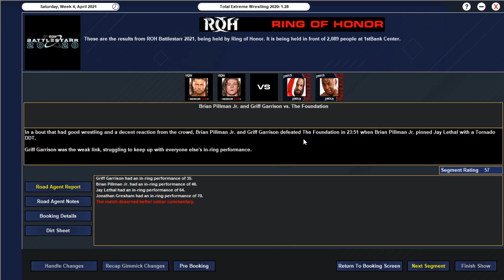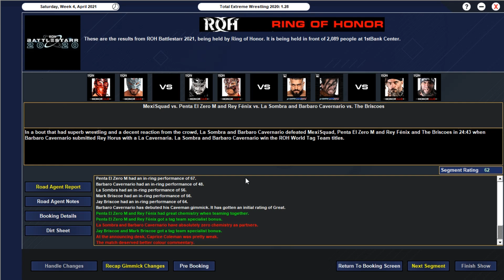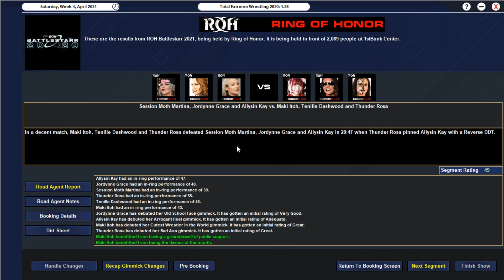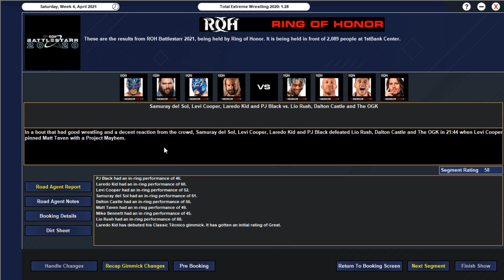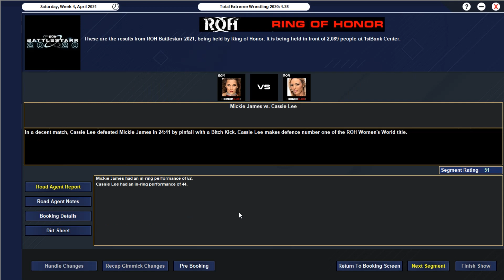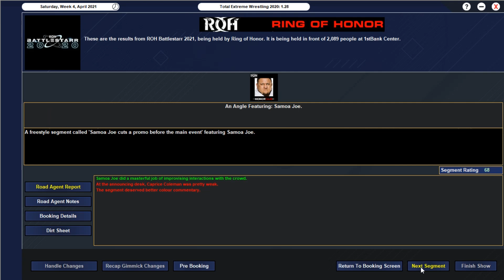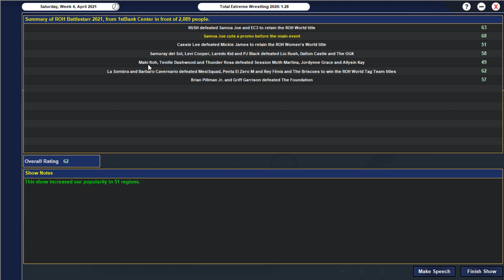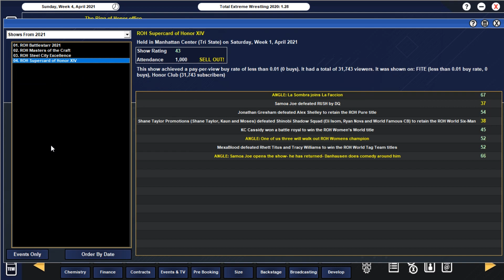The Code of Honor- TEW 2020- BattleStarr 2021- Episode 7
On 15th of April 2021- WWE made mass releases of some of their talent. People like Samoa Joe, Peyton Royce, Billie Kay, Mojo Rawley and many other were all let go from their contracts with the WWE. With the rest of the wrestling world reopening up this gives other companies a chance to utilise all of this talent in a way that can benefit the entire wrestling world as a whole.

In this save we take on Ring Of Honor, a company that has lost a lot of momentum over the last few years after losing the Elite and most of their top stars to AEW and WWE and temporary severing their alliance with New Japan. But with an influx of talent its possible that Ring Of Honor (ROH) can climb back to the promise land it once existed in. Maybe to grow even larger than before.

In this episode we have BATTLESTARR 2021- Main Evented by a triple threat ROH championship match as Samoa Joe and EC3 both challenge for RUSH's World Heavyweight Championship